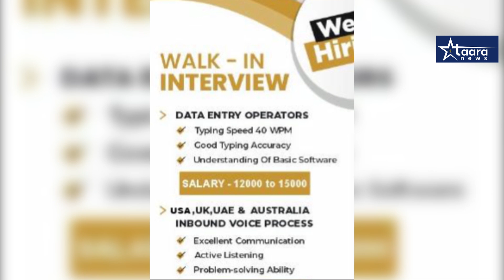"अजित पवारांचा नाट्यगृह पुनर्निर्माणासाठी निधी आणि चौकशीचा निर्णय" ...